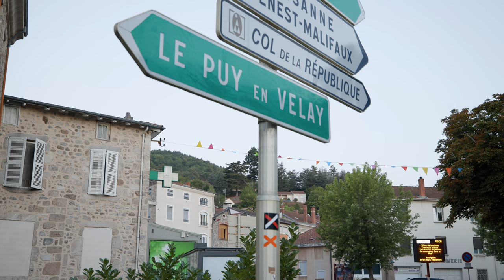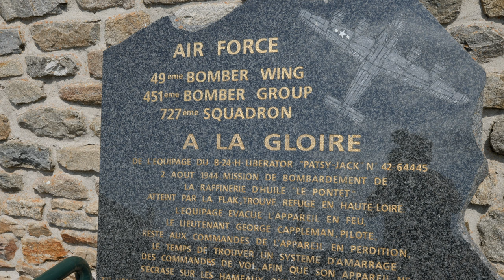14 | Geneva Way | Back to the forest I go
Bourg-Argental to Montfaucon-en-Velay, 36 km

Daily Costs Breakdown:
€01.00 Breakfast
€16.00 Lunch
€09.50 Dinner
€65.00 Hotel + Breakfast
€ 91.50 Total